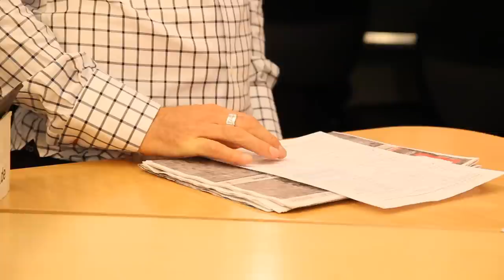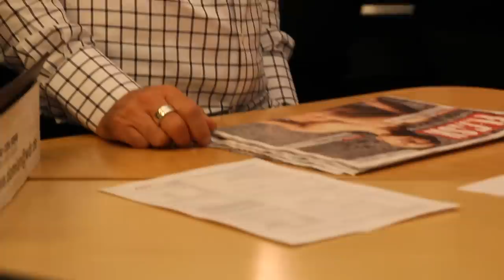Jürgen Domian im FLASH TV-Interview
Im Interview mit FLASH TV spricht WDR-Moderator Jürgen Domian über Rechtsradikale, nur scheinbar skurrile Probleme und seine berufliche Zukunft...